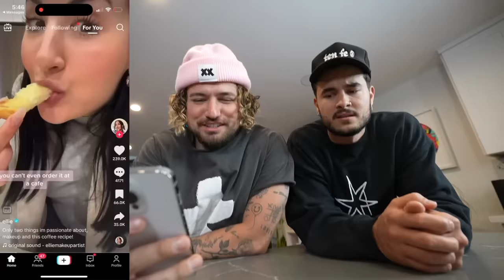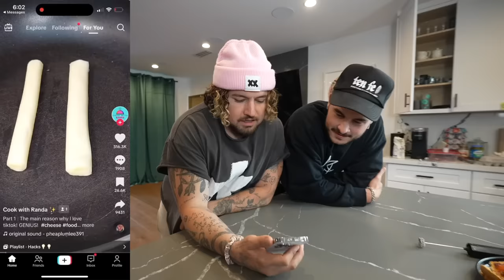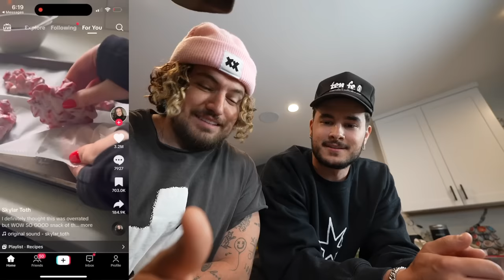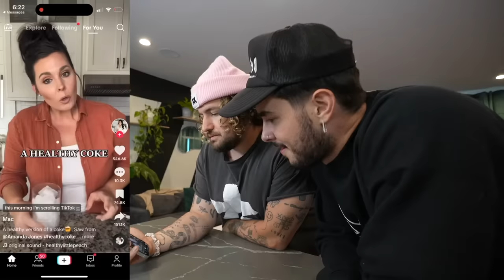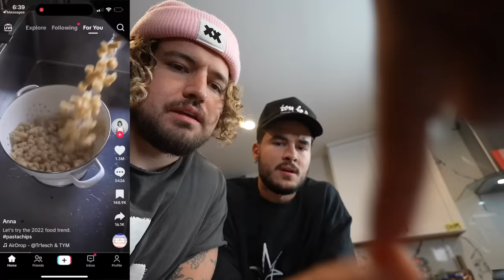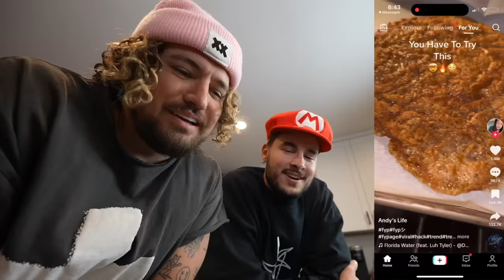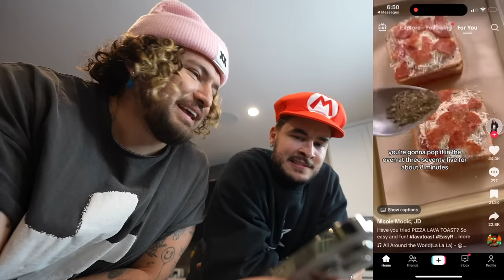RECREATING VIRAL TIKTOK HACKS!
FOLLOW JC:
FOLLOW KIAN:
Thank you to the best editor in the world & our friend Andy!

Thank you to Ryan Abe, he has a new channel out now!

Thank you to Mando, he just started streamiing!

Thank you to the backbone of KNJ, Thomas, go follow his twitch!
see u next friday fart